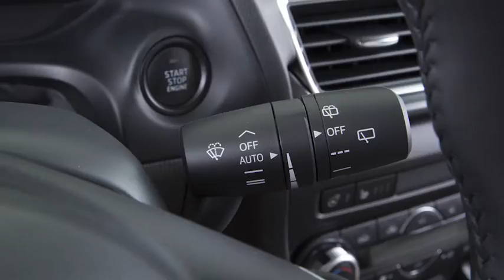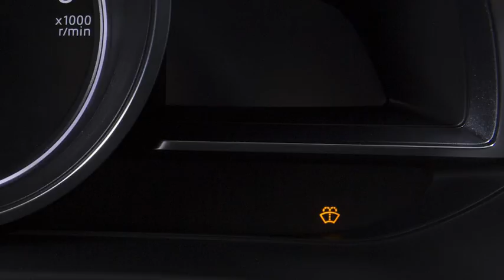Склоочисники Mazda3 | 2016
Завдяки різноманітності режимів та функцій, ваші склоочисники є важливим елементом безпеки вашого автомобіля. Це відео пояснює використання переднього та / або заднього склоочисника вашого автомобіля та способи регулювання його роботи.